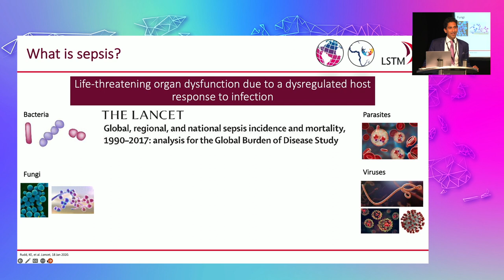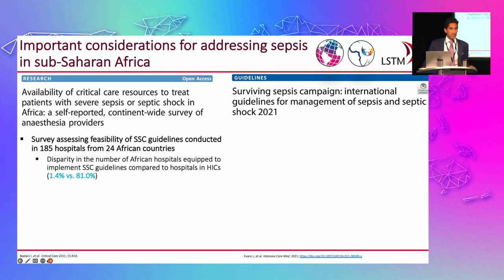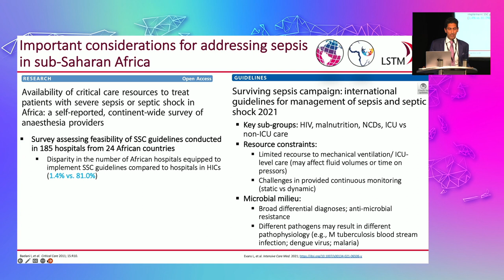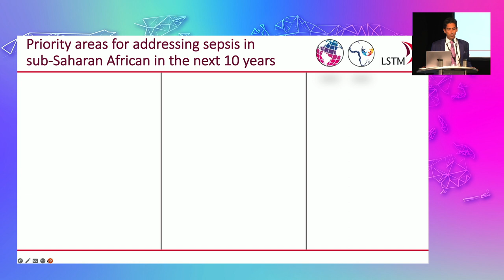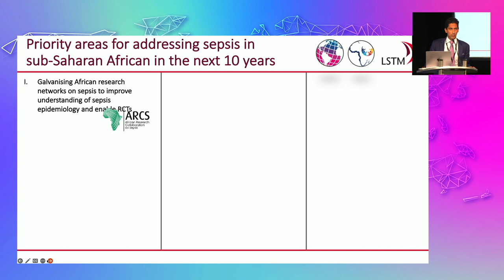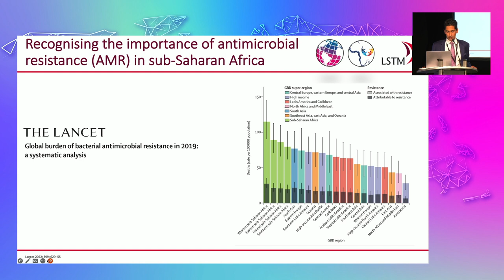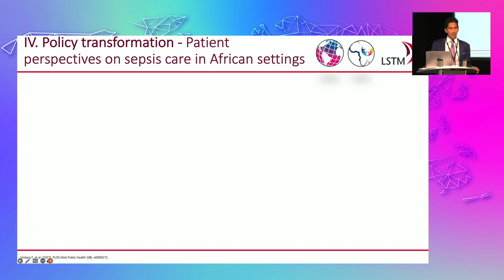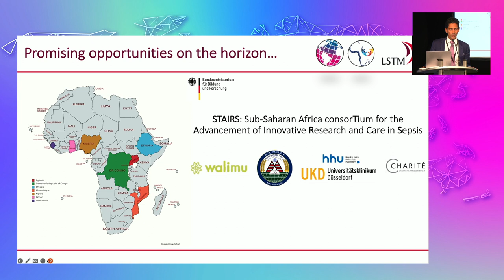Challenges in Addressing Sepsis in Sub‐Saharan Africa – Shevin Jacob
Presentation by Shevin Jacob, African Sepsis Alliance, Uganda, given at 'Making Sepsis a National and Global Health Priority – Celebrating 10 Years of World Sepsis Day' on September 16, 2022.

All other presentations from sessions 1 to 4 are also available on our YouTube Channel.

The fifth session will follow next Wednesday, October 26, 2022.